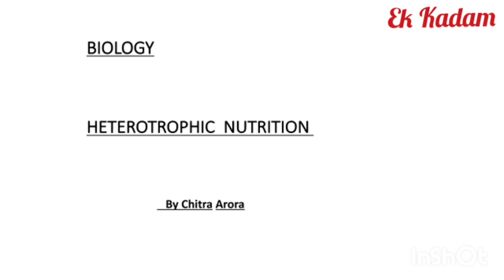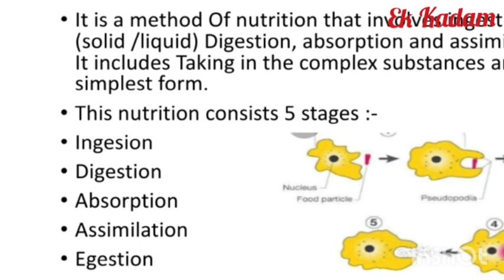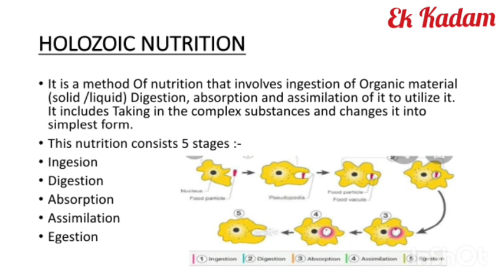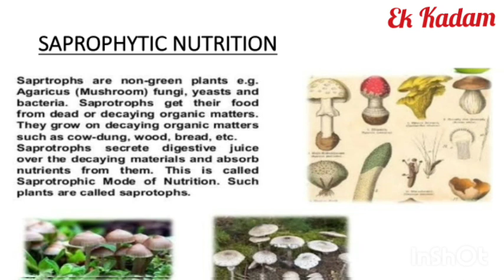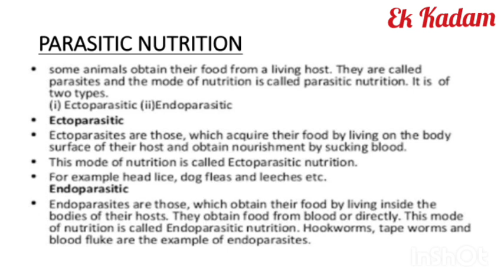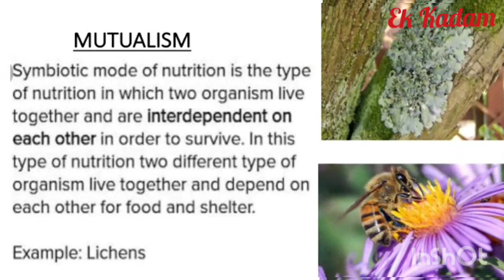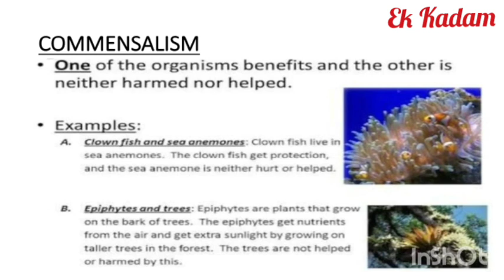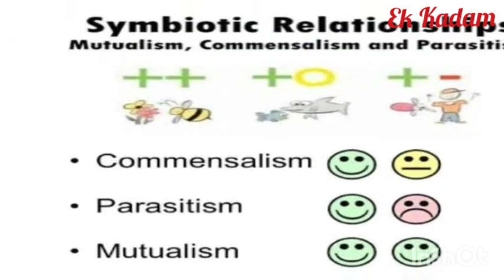Heterotrophic Nutrition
Types of Heterotrophic Nutrition
Subject :- Biology